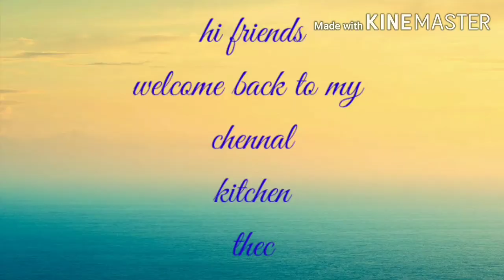మెత్తని చేపతి,ఇలా చేసి చూడండి😋😋😋😚